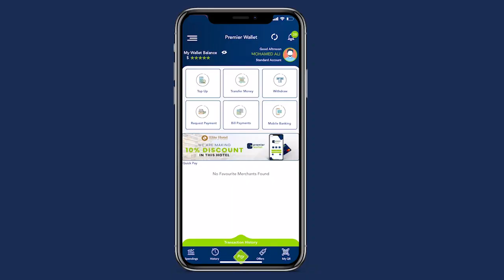Wareeysi: ‘’ Laasa-caanood oo ka maqan wada-hadallada Somaliya iyo Soomaaliland mahan mid suragal ah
Wareeysi: ‘’ Laasa-caanood oo ka maqan wada-hadallada Soomaaliya iyo Soomaaliland maahan mid suuragal ah ,waa in Goballada waqooyi oo wada socda lala hadlo , Muuse Biixi na uu isaga baxo gobalka sool si xal loo gaaro.’’ Sidaasi waxaa yiri Agaasimihii hore Madaxtooyada Qaranka Maxamed Cabdullaahi Ciise ( Maxamed dheere ) oo  Wareeysi uu siiyay SMS Soomaali TV